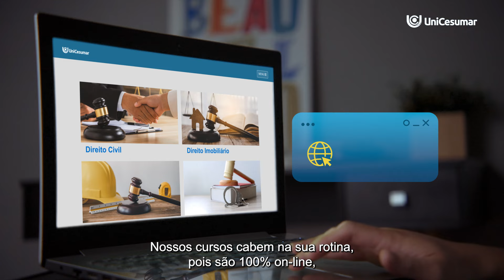Pós-Graduação na área de Direito | EAD UniCesumar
Eleve o nível da sua carreira no Direito com uma Pós-graduação EAD na área! ⚖️✨

Em 8 meses, na universidade nota máxima no MEC, você desenvolve conhecimento aprofundado com o auxílio de materiais didáticos atualizados, que te preparam para se destacar no meio jurídico.

📌 Além de multiplicar suas oportunidades no mercado de trabalho, você se torna especialista em uma abordagem do Direito.

Direito Imobiliário, Direito Civil, Direito Trabalhista e Direito Penal - escolha sua Pós, acesse